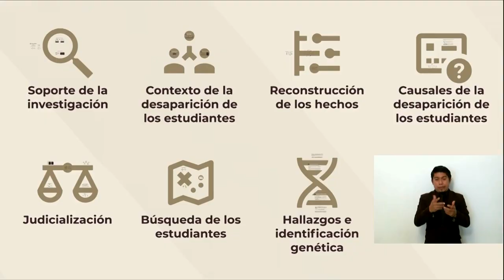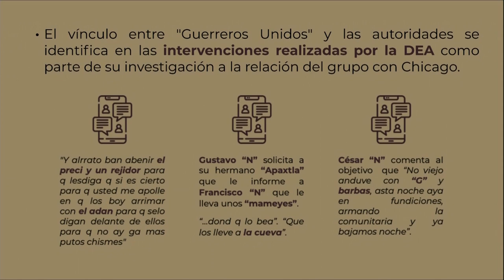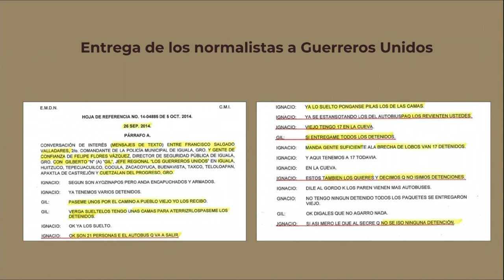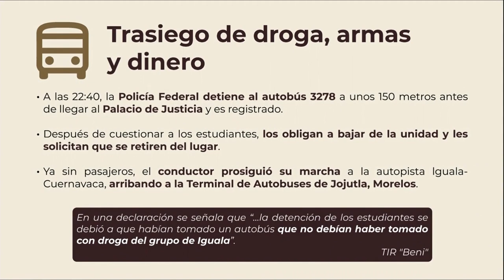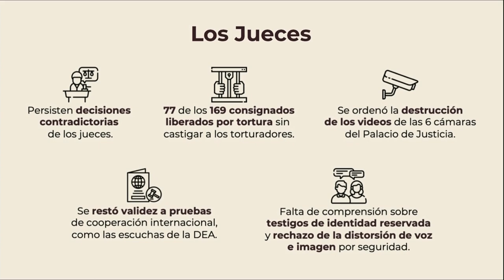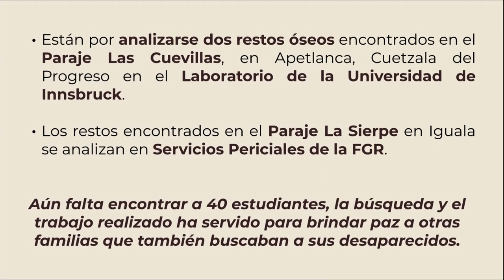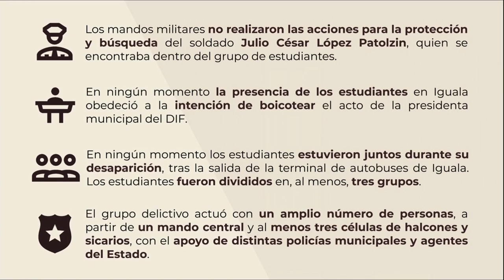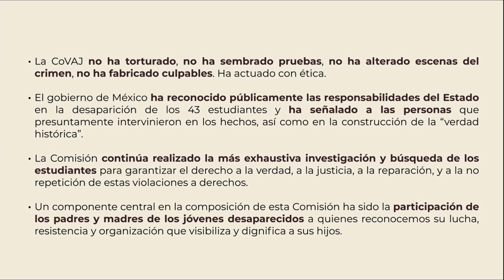Ss Alejandro Encinas, 2 Informe de la Comisión para la Verdad y a la Justicia del Caso Ayotzinapa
Mensaje del subsecretario de Derechos Humanos, Población y Migración Alejandro Encinas Rodríguez, durante el 2 Informe de la Presidencia de la Comisión para la Verdad y Acceso a la Justicia del Caso Ayotzinapa